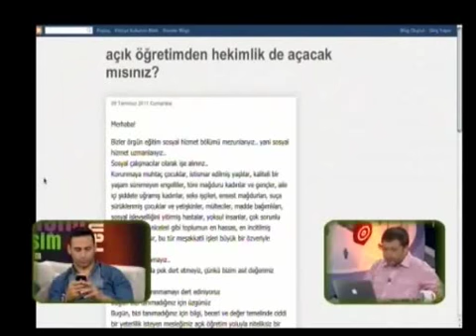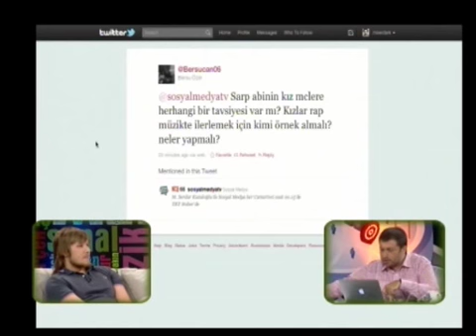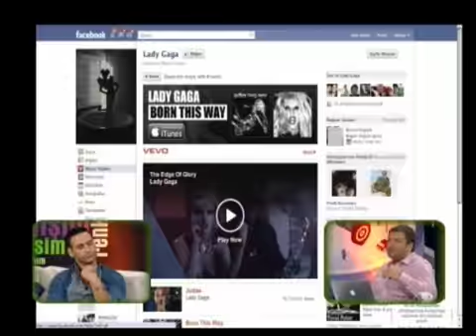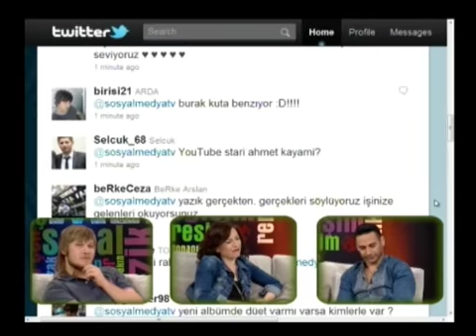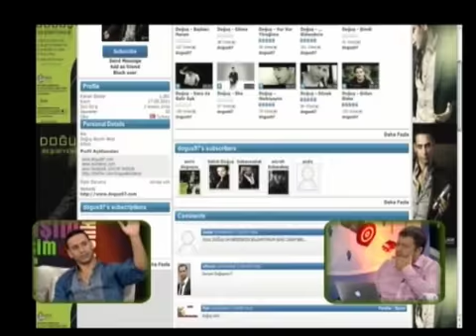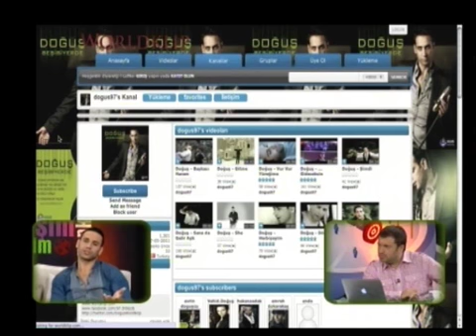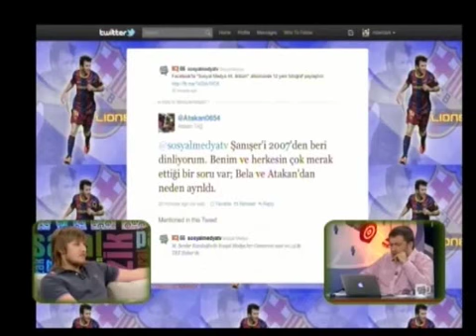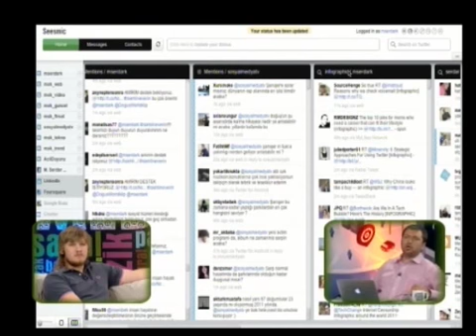Sosyal Medya Tv 44. Bölüm parça 3